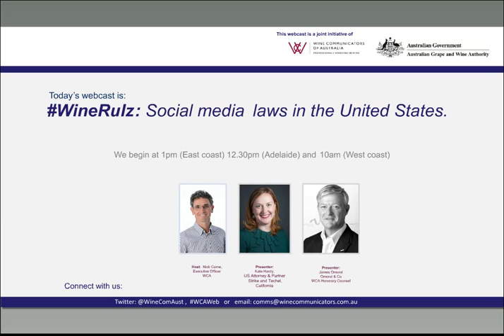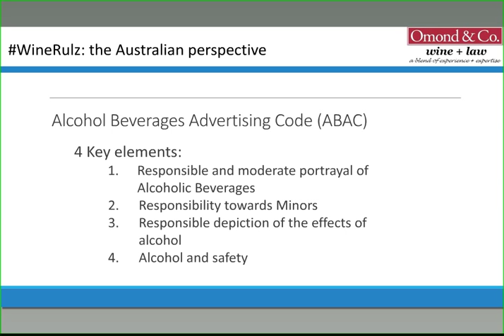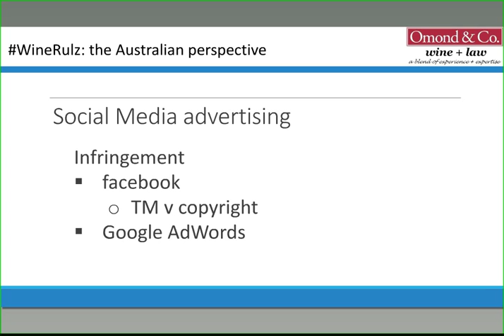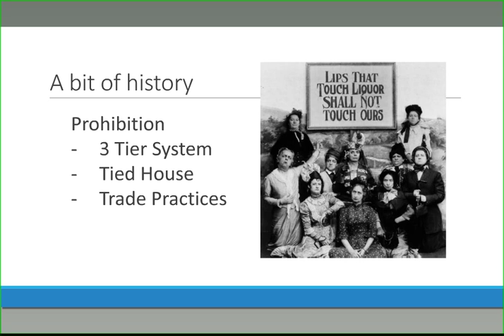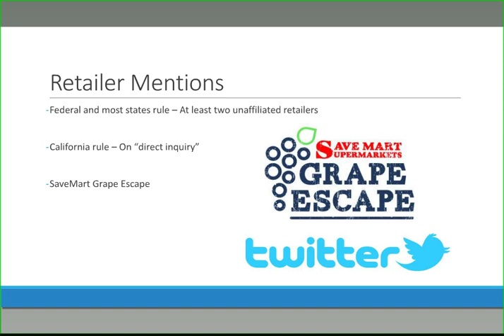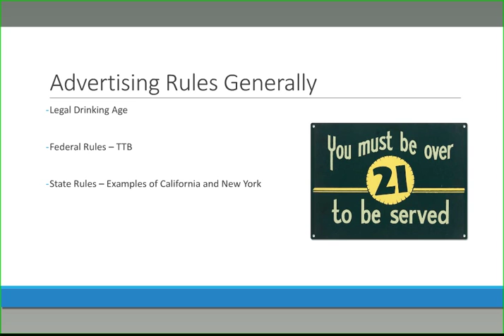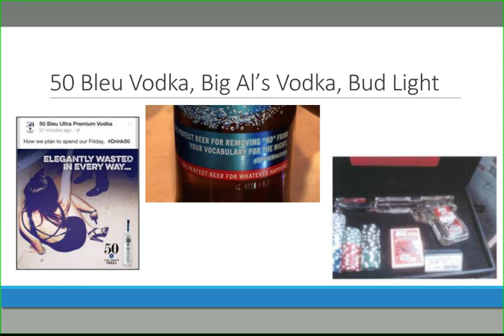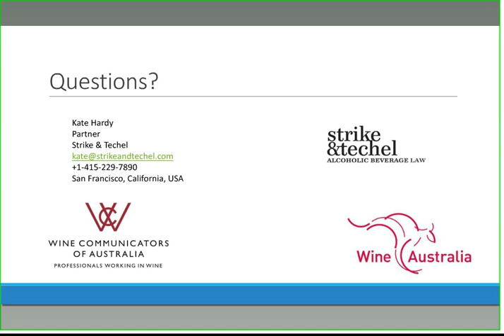WEBINAR_#WineRulz: Social media laws in the United States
How well do you think you know the legal regulations for using social media for a winery?  Do you know what the regulations are for the United States?

Aussie expat and US Attorney, specialising in wine and beverage law, Kate Hardy is back home in Australia to visit her fellow Hardy clan and she generously gave us one very valuable hour in May 2015 to share her expertise on what you should and shouldn't do when using social media to market your wine, specifically in the United States.

The rules, governing marketing wine in the United States differ from Australia. Kate will discuss US advertising and marketing regulations every Australian winery should be aware of and how it relates to their social media pages - here in Australia and in the United States.

Join Wine Communicators of Australia, and webinar partner Australian Grape and Wine Authority, in this 1-hour webinar and hear from

Kate Hardy, US Attorney & partner Strike and Techel, California
James Omond, Omond & Co